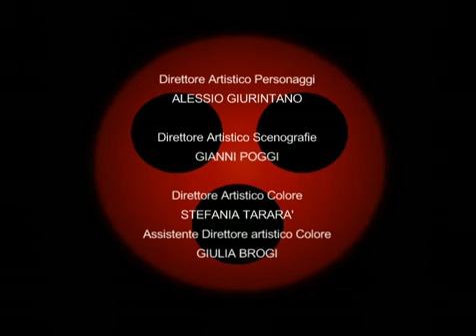Rat Man s5e2 Air Force Rat